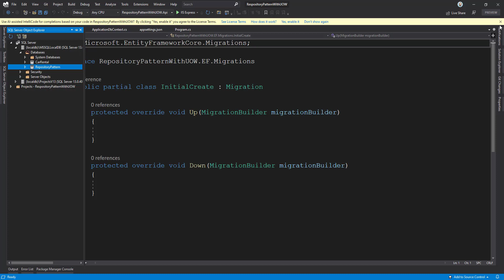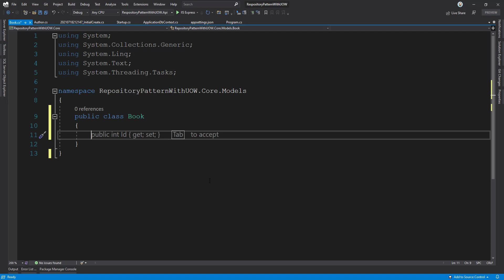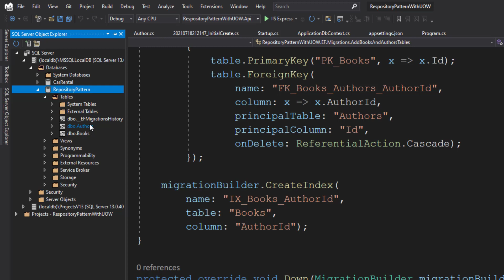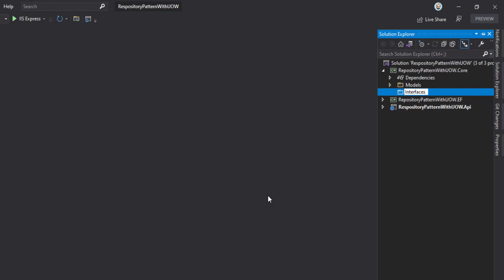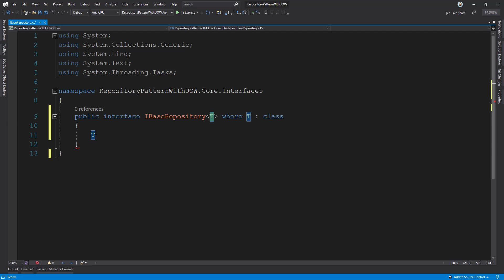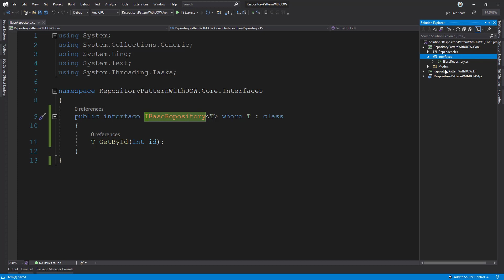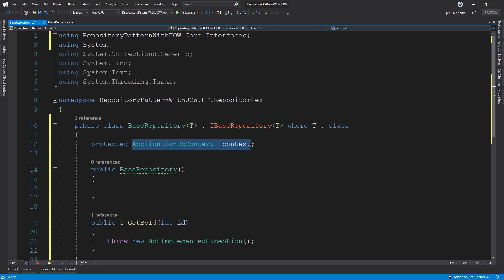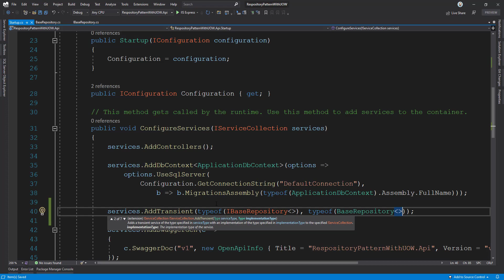[Arabic] Repository Pattern With Unit Of Work in .Net 6 (Core) 3. Add The Base (Generic) Repository